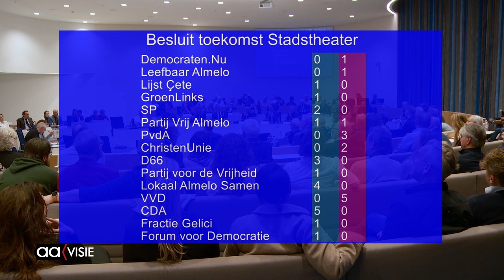Doek valt voor Stadstheater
Almelo moet het in de toekomst zonder Stadstheater doen: met meerderheid van stemmen (20 voor en 14 tegen) is in de gemeenteraadsvergadering een amendement van de SP aangenomen. Daarmee valt definitief het doek voor het Stadstheater.